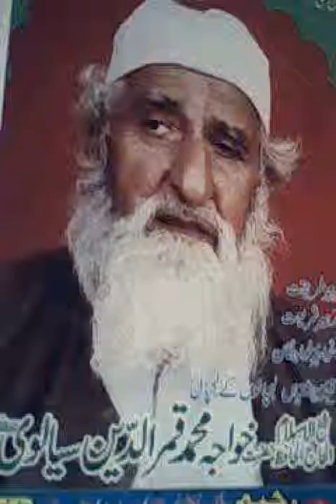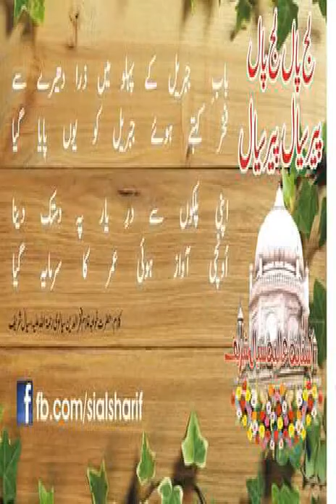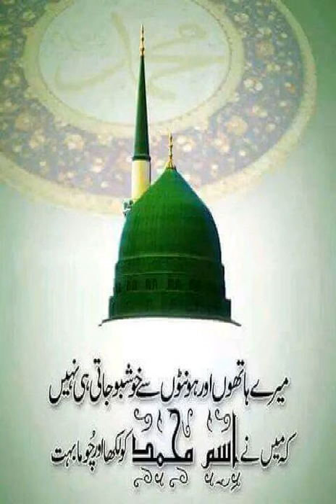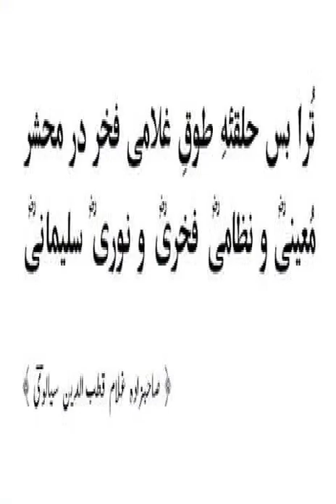Kiven gheera. To manga. Main.by Hafiz Ghulam Murtaza siyalvi 03016470367